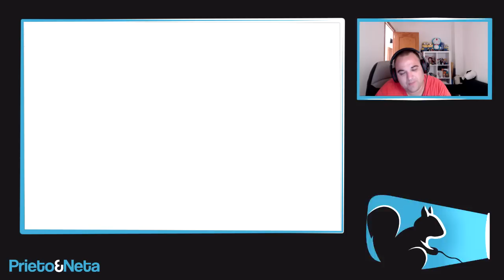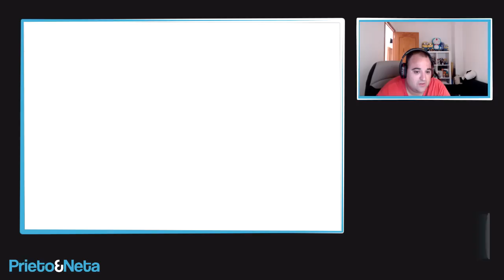El vídeo mas absurdo de Youtube // Y se ha hecho viral !!!